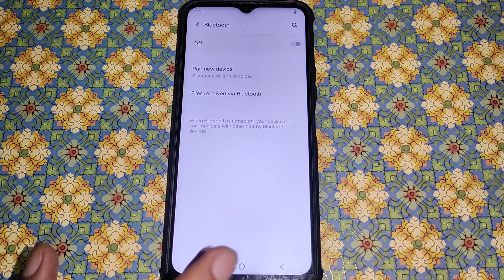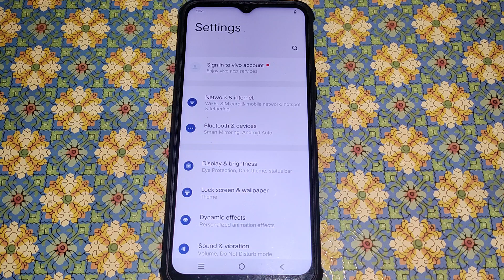Vivo Y36, how to on off bluetooth option, Vivo mobile me bluetooth option on off kaise kare